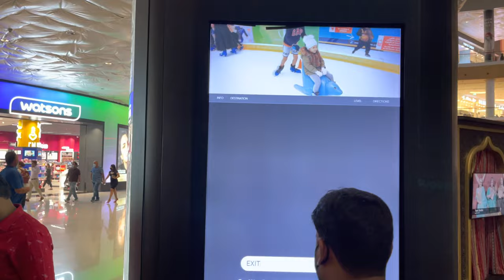Explore Dubai Mall in just 12 minutes || Burj Khalifa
Dubai Mall and the whole Dubai tour in just 12 minutes, it's my first vlog in Dubai mall traveling from India to Dubai. Indian in Dubai mall experience visit and Money spend in Dubai from India and how much money spend in Dubai mall tour. This vlog explains all about the lifestyle of Indian people in Dubai.

How do you start a YouTube description?
What do you write in a description?
What is the best description for YouTube video?
How do I get YouTube views?
how to write youtube title and description,
how to write a youtube description,
how to write description about youtube channel,
how to make youtube title and description,
how to write description in youtube algrow
best youtube description copy and paste
youtube description copy in english
youtube video description copy
youtube description download
youtube description generator
youtube description editor
channel description example
youtube description link